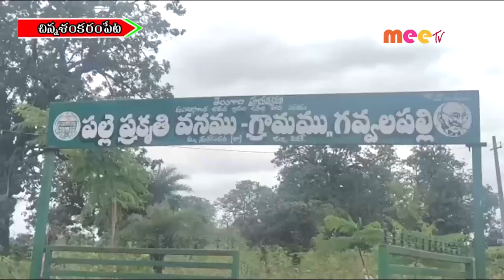పరిశీలన//17.11.2021//MEE TV NEWS//